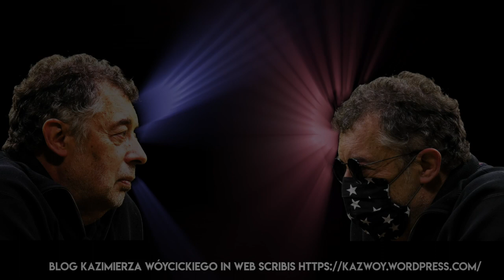#07. Kwiatki, pieski i agenci wpływu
Zawód szpiega się zmienił. Dawny szpieg wykradał informacje, fotografował na mikrokamerze, gdzieś po nocy grzebał w tajnych dokumentach. Dzisiejszy szpieg wprost przeciwnie. Agent obcego wywiadu, agent wpływ sprzedaje nam informacje, chce do naszej głowy wepchnąć informacje. Np. na niewinnym profilu na Facebooku.

Kazimierz Wóycicki pokazuje polskie sprawy z perspektywy naszego miejsca na mapie – pomiędzy politycznym Wschodem i Zachodem.
Obserwuj nas!